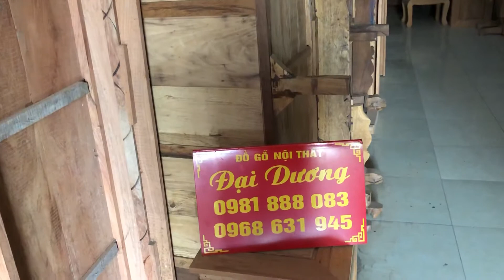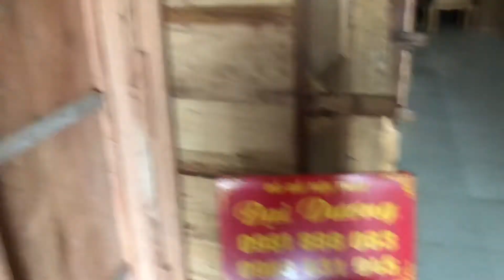Mời a/c qua xưởng em xem hàng nhé đ/c Thù Lỗ - Liên Hà - Đông Anh - HN